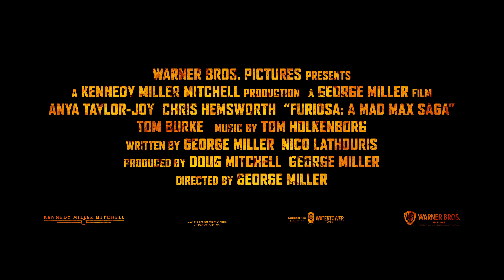"Furiosa: A Mad Max Saga" CWEB Official Cinema Trailer and Movie Review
In George Miller's triumphant return to the post-apocalyptic wasteland he first introduced over three decades ago, "Furiosa: A Mad Max Saga" emerges as a riveting spectacle that delves into the origins of one of modern cinema's most iconic characters.